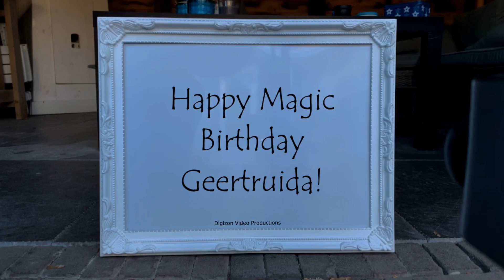Magic Birthday Geertruida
Happy magic birthday hands video for Geertruida.
I wish I could rewind the clock just to get back to the right time to say happy birthday. Please forgive me! I hope you had a great day.

HAPPY BIRTHDAY GEERTRUIDA!!!
Have fun with this personal Geertruida video!

• Geertruida is usually a female name